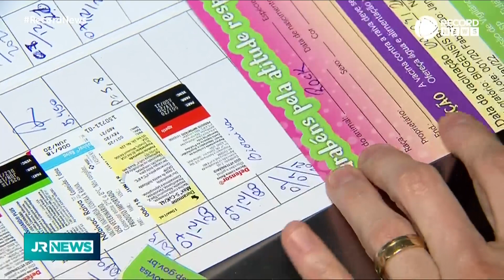São Paulo registra primeiro caso de raiva canina em 40 anos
A cidade de São Paulo registrou o primeiro caso de raiva canina em 40 anos. A doença é letal em aproximadamente 100% dos casos e pode ser prevenida por vacinação.